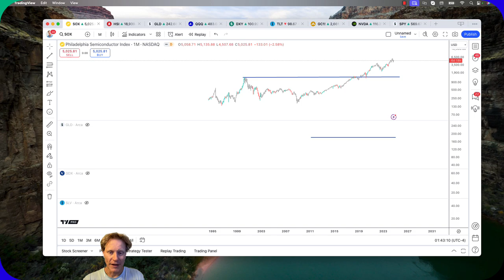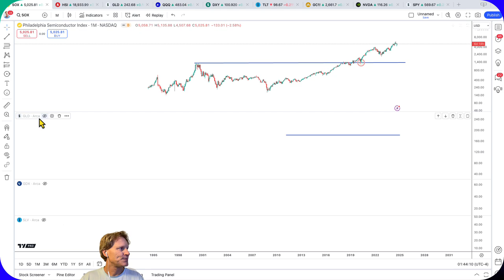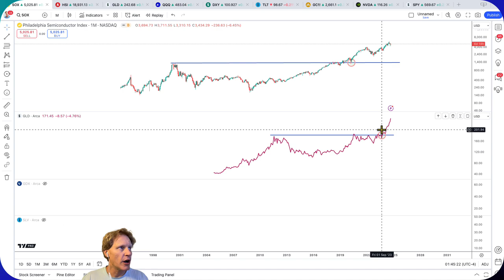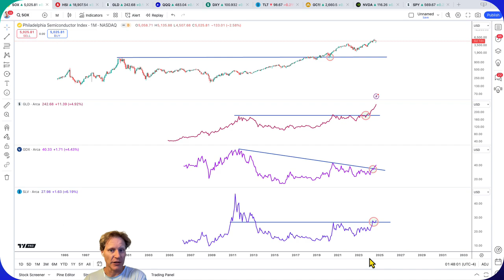Important Charts on GDX, SLV, GLD and SMH